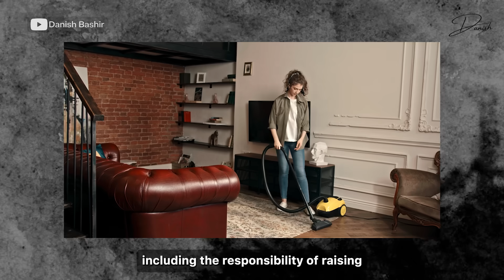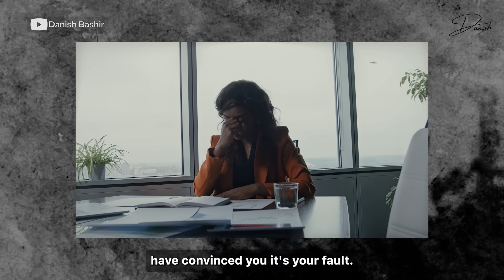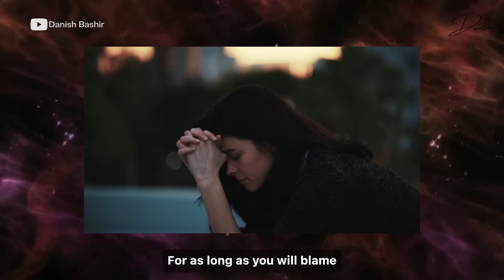Marriage with a Narcissist is a Trap (How to escape it)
Link to my best resources

chapters
00:00 introduction
02:48 Men are also victim of narcissism
04:35 Reason why narcissist marries you
05:54 Why you keep going back to them
08:09 They leave with taking everything you have
10:30 narcissist voice keeps talking to you